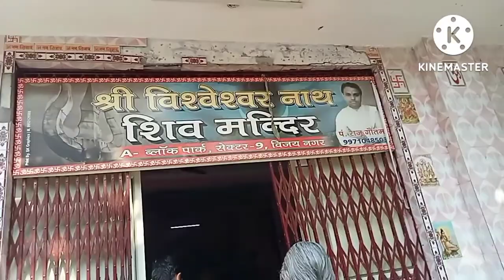Agye saavan somvar vrat🥰🤩💓❤️🙏🏻vrat new ishu rishu Indian vlogger